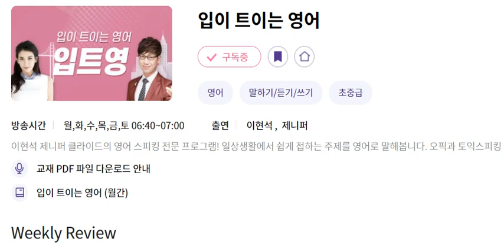입트영 20240504 Weekly Review